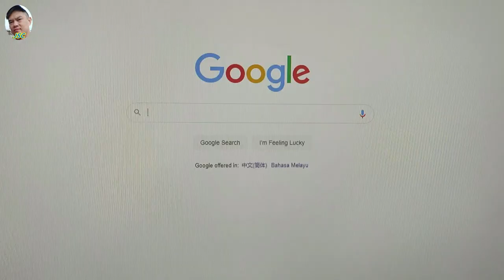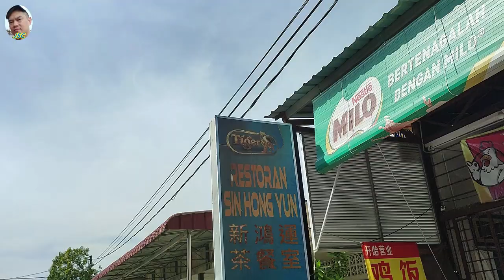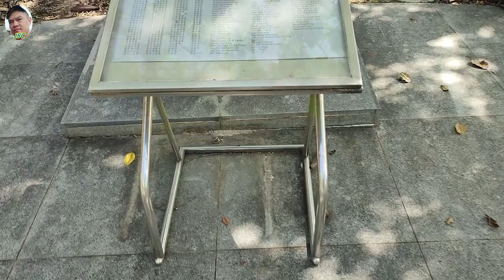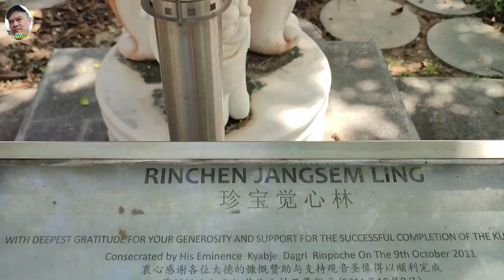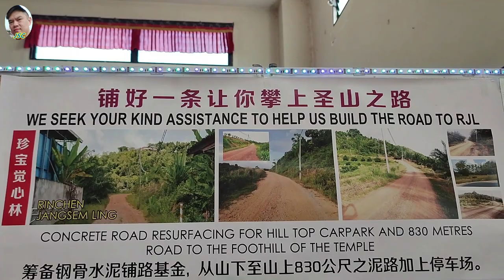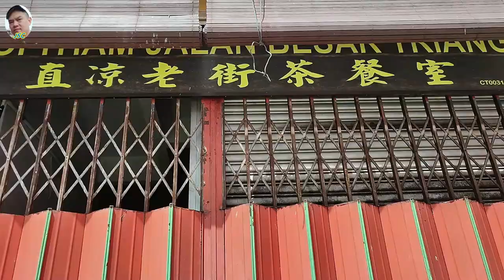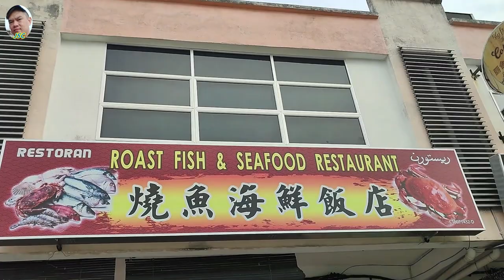走了漫长的森林路，就是为了看它？前往彭亨州寻找美食 / After so long jungle road, just want to see it? Find Pahang local food.